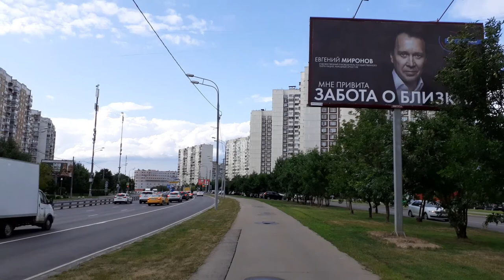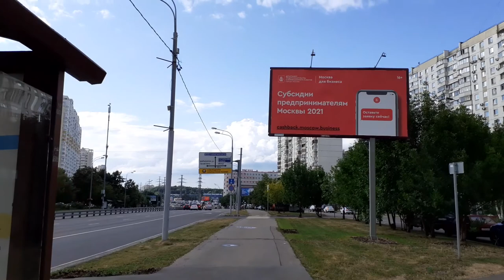Москва 3990 Пятницкое шоссе лето день